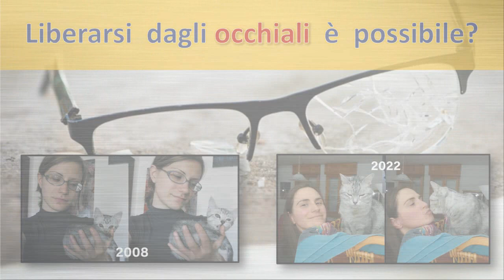Liberarsi dagli occhiali è possibile? - Arianna Piva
Arianna Piva - Naturopata, operatrice del benessere visivo
metodi naturali per migliorare la vista

Libri consigliati:
Come sono guarito dalla miopia - David De Angelis
La cura naturale dei tuoi occhi - Meir Schneider
Luminous Life - Jacob Israel Liberman

Nota: segui sempre la gradualità e la gentilezza con i tuoi occhi, e la sicurezza per la guida.  Consulta un esperto se hai problemi gravi e informati bene prima di fare ogni cosa.